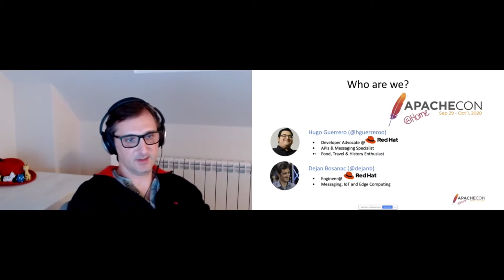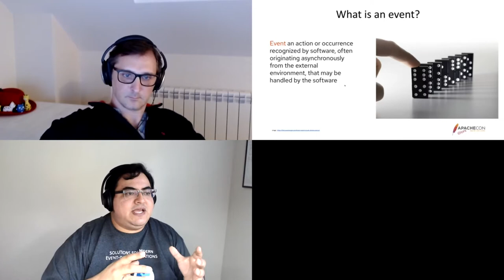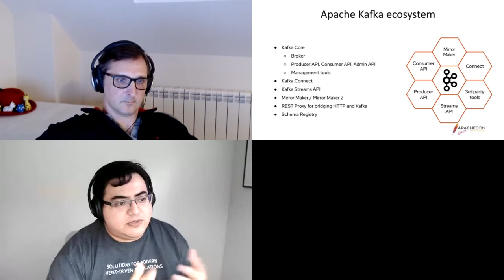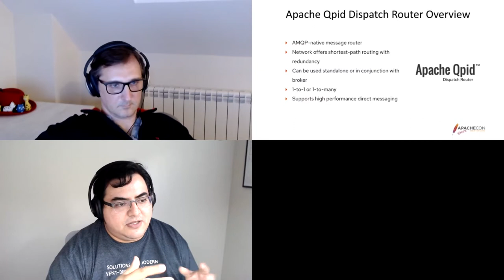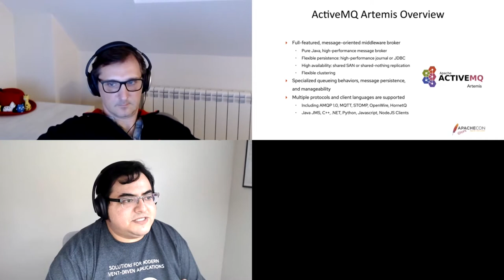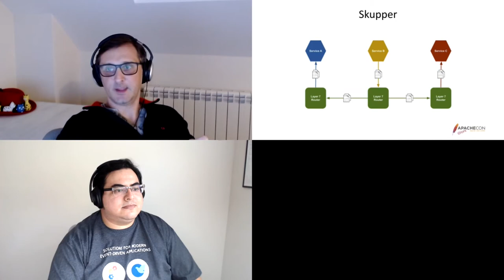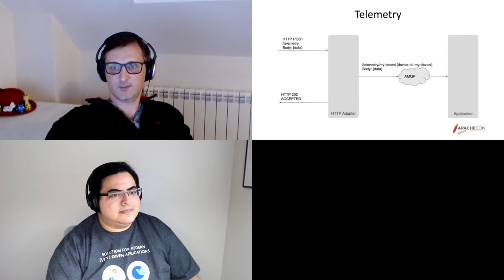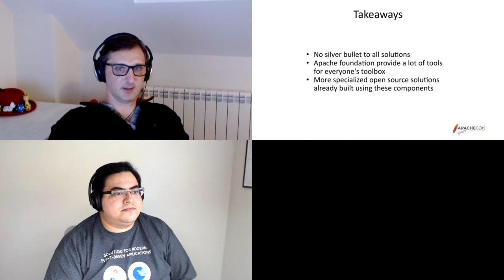Solving IoT and Edge connectivity with Apache projects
Dejan Bosanac, Hugo Guerrero

IoT and Edge solutions are all about connecting distributed systems together. But different use cases need different kinds of communication technologies. Luckily, Apache Software Foundation hosts multiple projects in this domain that can solve even the most challenging problems. Bonus point? They work great together as well, providing a great foundation layer for all your needs. In this session we'll discuss common communication patterns and where they fit IoT and Edge solutions. We'll dig into the Apache projects that enable them, such as Kafka, Qpid dispatch router and ActiveMQ. We'll discuss the differences and show where different approaches make the most sense. Finally, we'll explore how these projects can work together and provide a foundation layer for a wider ecosystem targeting specifically IoT and Edge use cases. We'll give a brief architecture of Eclipse Hono, EnMasse, Strimzi and Skupper projects. All based on Apache technologies. We'll see their benefits and place in the wider cloud IoT and Edge ecosystems.

Dejan Bosanac:
Dejan Bosanac is an engineer at Red Hat with broad expertise in messaging and integration technologies. He’s been an active member of open source communities for many years and a contributor to various projects. His latest interests revolve around open source IoT cloud and Edge computing solutions.

Hugo Guerrero:
Hugo Guerrero works at Red Hat as an APIs and messaging developer advocate. In this role, he helps the marketing team with technical overview and support to create, edit, and curate product content shared with the community through webinars, conferences, and other activities. With more than 15 years of experience as a developer, consultant, architect, and software development manager, he also works on open source software with major private and federal public sector clients in Latin America.